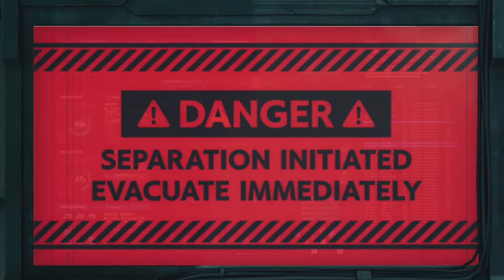Final Fantasy 7 Remake prt 32